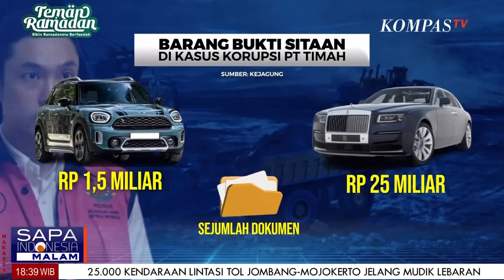CRAZY RICH Di Pusaran Korupsi, Kejagung Sita ROLLS ROYCE Milih Harvey Senilai Rp.29M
JAKARTA, KOMPAS.TV -  CRAZY RICH Di Pusaran Korupsi,  Kejagung Sita ROLLS ROYCE Milih Harvey Senilai Rp.29M